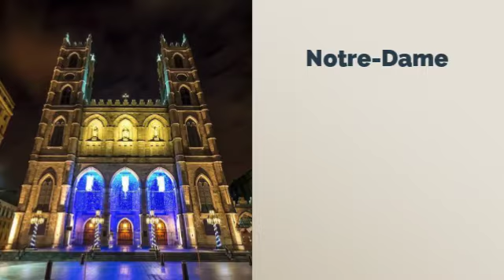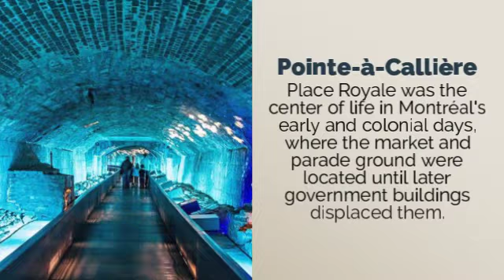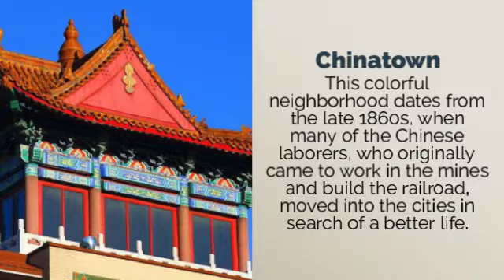Baymont Inn and Suites Montreal Airport - Top Rated Tourist Attractions in Montreal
Start every morning with a free buffet breakfast, featuring eggs, fresh fruit, waffles, and more. Free on-site parking makes our hotel convenient if you’re arriving by car or want to explore the city. You can also get to and from Montreal-Pierre Elliot Trudeau International Airport with ease using our free 24/7 airport shuttle. Each guest room features free WiFi, a flat-screen HDTV with cable, mini-refrigerator, coffee and tea maker, desk, ironing amenities, and hair dryer.

Baymont Inn and Suites Montreal Airport

6755 Chemin de la Cotte-de-Liesse
Saint Laurent, Quebec H4T 1E5